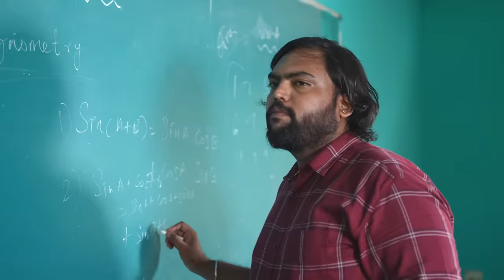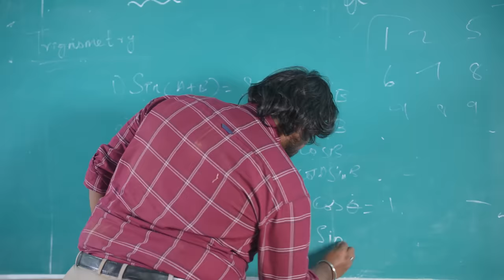School Terrorist Attack Extended Version | Velujazz